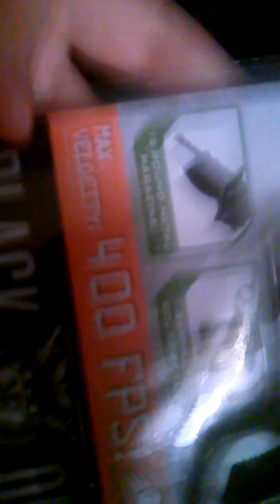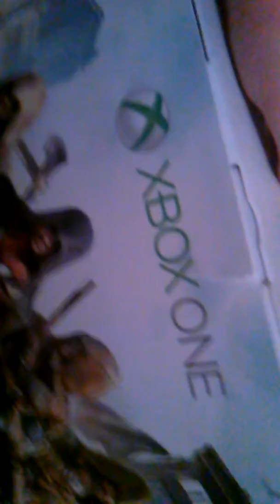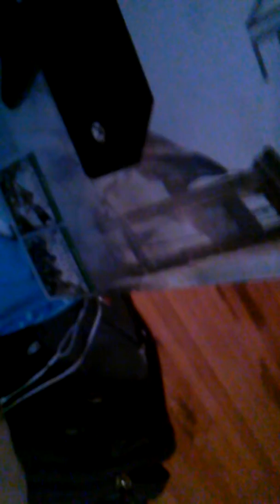What I got for Xmas 2014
Just the different stuff I got for Christmas, and sorry for my annoying sounding voice.